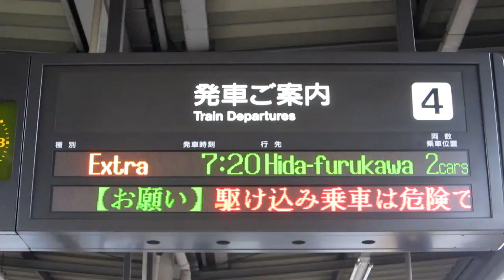ＪＲ東海キハ40・48形 高山線77周年記念号 国鉄色 岐阜駅発車